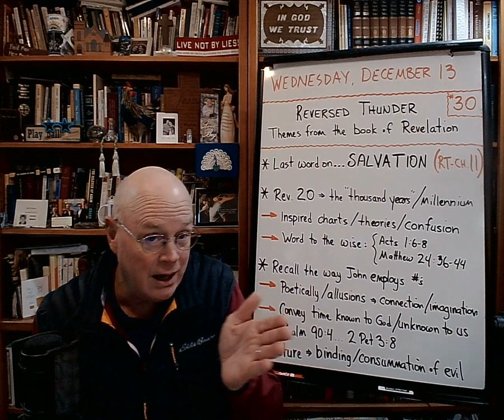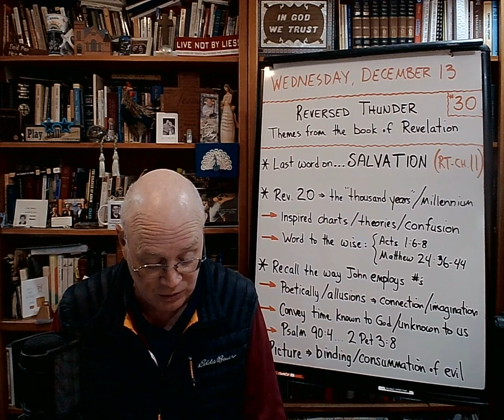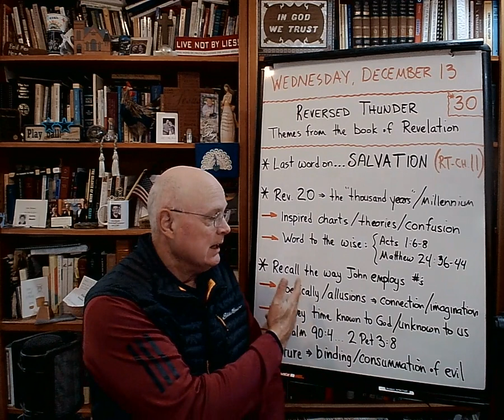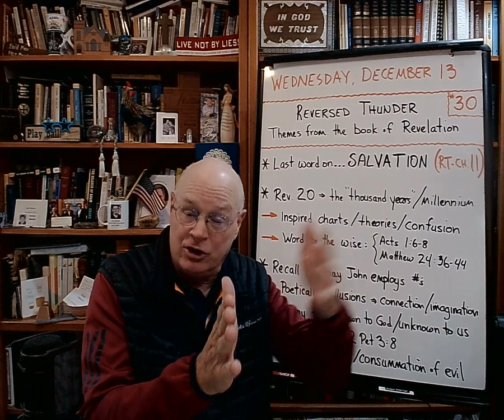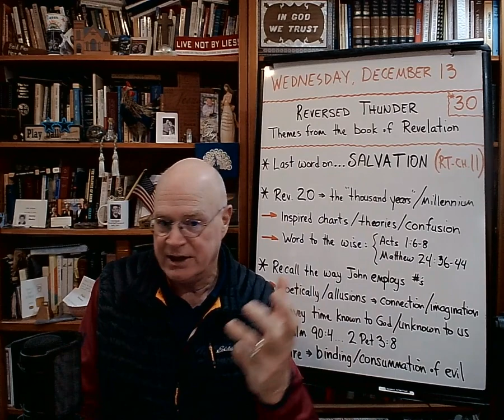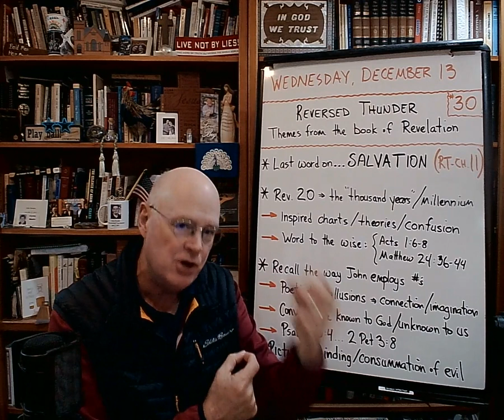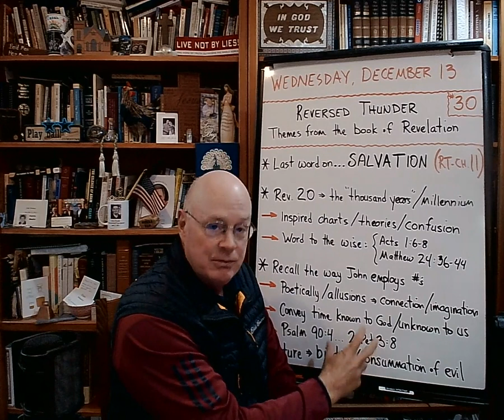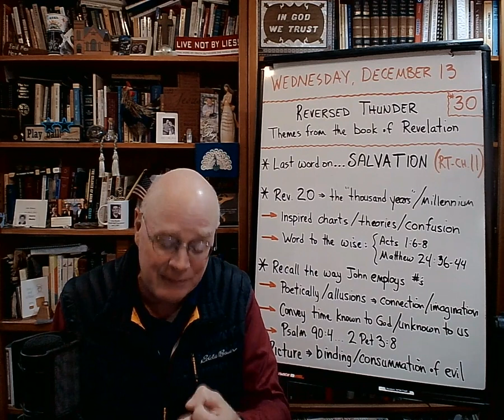Reversed Thunder: Themes from the book of Revelation (#30) - The Basement Academy - December 13,...